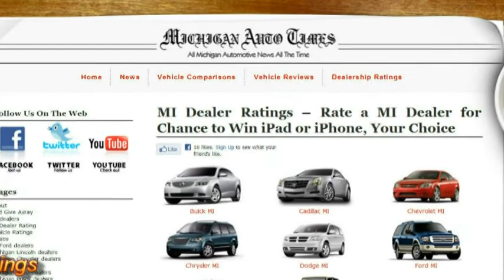GMC Yukon Hybrid Michigan from MI Auto Times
to add a review and be automatically entered in the iPad/iPhone contest. The deadline for all ratings entries is April 30, 2011. Consumers may submit multiple ratings of MI dealers but only one rating per consumer will be counted as an entry.

GMC Yukon Hybrid Michigan, discovering engineering excellence.
The GMC Yukon Hybrid Michigan is the first full-size SUV hybrid in the U.S. with EPA estimated 20 miles per gallon city and 23 miles per gallon highway.
Available entertainment features include Bose nine-speaker audio system, Bluetooth connectivity and DVD entertainment system.
Learn more about the GMC Yukon Hybrid Michigan by visiting our dealership ratings section to find a local dealer in your area.

Detroit Michigan MI